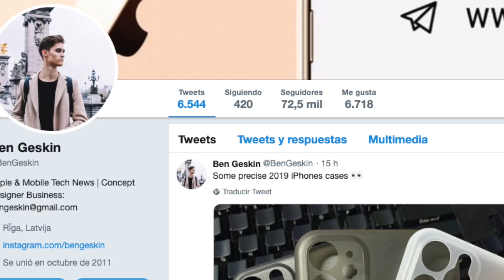CONFIRMADO IPHONE XI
En esté video que te traemos a continuación es la confirmación del iPhone XI, basada en varias filtraciones que tenemos hasta el momento.